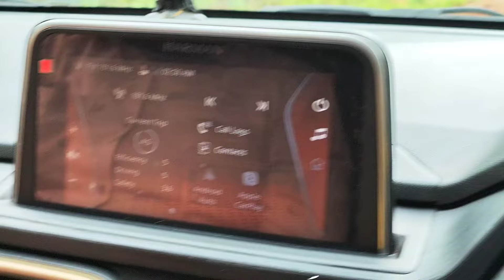chuna gota/चुना गोटा/ Dongargarh/ waterfall/t2 royal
चुना गोटा झरना माना जाता है? एक ऐसी जगह की कल्पना करें जहां ठंडा पानी शानदार ढंग से गिरता है, जिससे एक प्राकृतिक पूल बन जाता है जो धूप वाले दिन में ताज़ा स्नान के लिए उपयुक्त होता है। जैसे-जैसे आप आगे की खोज करेंगे, आपको एक दिलचस्प चट्टान की संरचना मिलेगी जो एक गुप्त गुफा से मिलती जुलती है, जो आपकी यात्रा में रोमांच का स्पर्श जोड़ती है। यह छिपा हुआ रत्न उन लोगों के लिए आदर्श स्थान है जो विश्राम और थोड़ी खोजबीन करना चाहते हैं।